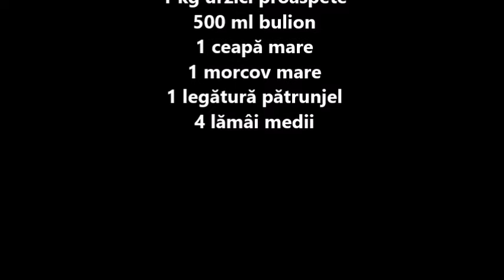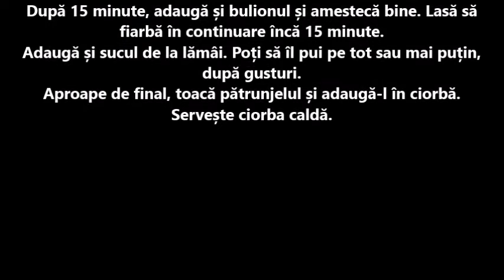CIORBĂ DE URZICI